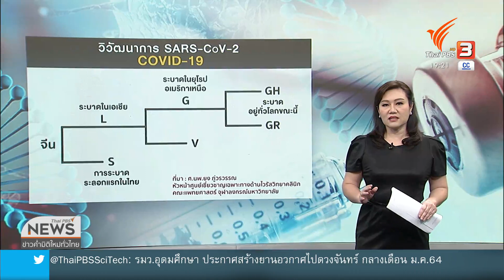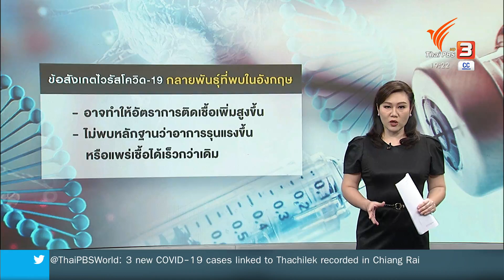ไวรัสสายพันธุ์ใหม่ในอังกฤษ กระทบวัคซีนโควิด-19 ? : วิเคราะห์สถานการณ์ต่างประเทศ (15 ธ.ค. 63)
มีรายงานข่าวที่อาจจะทำให้หลายคนรู้สึกกังวลว่าวัคซีนโควิด-19 ที่มีอยู่ในตอนนี้ จะสามารถควบคุมการแพร่ระบาดได้จริงหรือไม่ หลังจากมีรายงานข่าวการพบเชื้อโควิด-19 สายพันธุ์ใหม่ในประเทศอังกฤษ จนรัฐบาลต้องประกาศที่จะใช้มาตรการป้องกันเชื้อที่เข้มข้นที่สุด ติดตามสถานการณ์ข่าวได้ในรายการข่าวค่ำ มิติใหม่ทั่วไทย ชมย้อนหลังได้ทาง